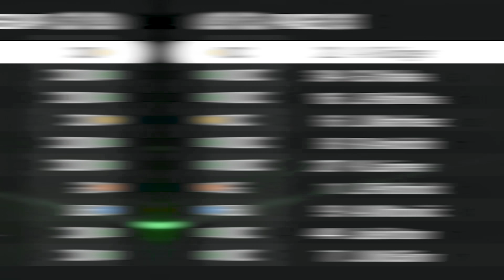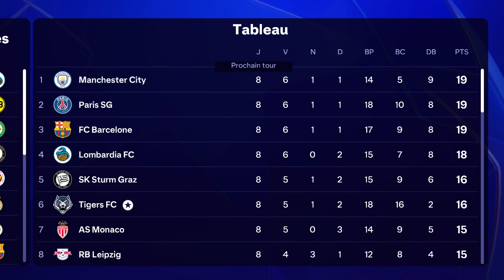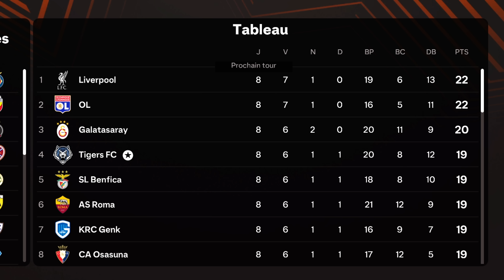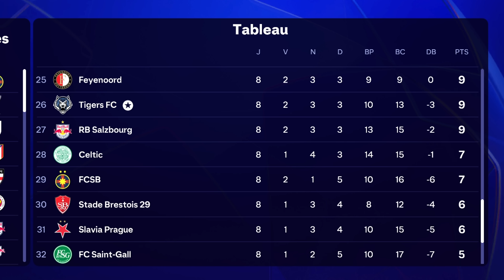Je crée l'équipe la PLUS AGRESSIVE du MONDE sur FC 25 !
Dans cette vidéo, je crée l'équipe la PLUS AGRESSIVE du MONDE sur FC 25 !

Instrumentals: "I Don't Know" by MAKDOUBLE / "God Knows" by Mandalaz / "Nasty" by Simonsayz

00:00 Intro et présentation de l’équipe
00:32 Saison 1
02:55 Saison 2
08:57 Saison 3
11:26 Saison 4
13:32 Conclusion et bilan